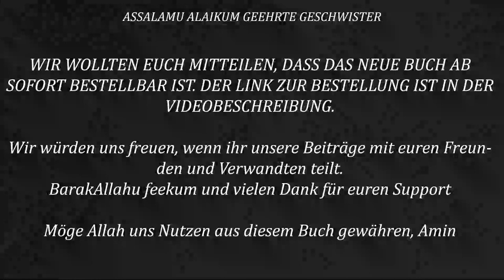Beteiligung an Wahlen - Das Buch